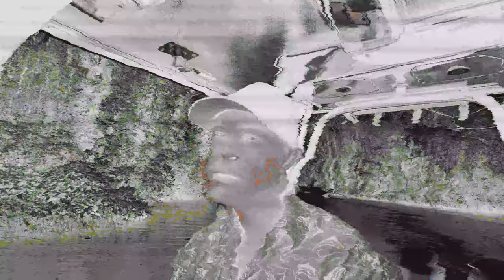Robalo Boats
Just needed to get out on the water with the R272 and make a quick video since its been such a long time.

SPOT TRACE MARINE THEFT GPS
SPOT TRACE THEFT GPS WATERPROOF ADAPTER

MARINE BEAN BAG CHAIR
CRAZY SHARK HOOK REMOVER
PENN SALTWATER FISHING CASTING POLE
PENN SALTWATER TROLLING POLE

MEGABLAST Bluetooth Speaker

NEW DETAILING PRODUCTS":
Terragon Firewater spot remover
Terragon Black Butter plastic restorer
Terragon Chronic Cleanse Soap
Terragon Mudslide Ceramic coating
Microfiber towels

- FILMING PRODUCTS -
- GoPro Hero 7 Black
- GoPro Hero 8 Black
- Sony A6400 camera
- Sony 18/105 Lens
- Comica external shotgun mic
- DJI Mavic Air 2

MARINE CLEANING PRODUCTS

- 303 upholstery cleaner
- Car wash soap
- Marine magic eraser
- Collinite fleet wax
- Shimmy towel